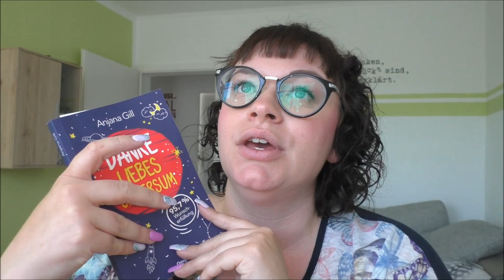Danke liebes Universum | Bestellungen beim Universum | Frau Farbenfroh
Ich habe mit dem Buch "Danke liebes Universum" gearbeitet und möchte euch gerne von meinen Erfahrungen berichten.

Danke liebes Universum

Wenn ihr uns etwas zuschicken möchtet, dann bitte an diese Adresse:

Julia Ressel
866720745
Packstation 113
02906 Niesky